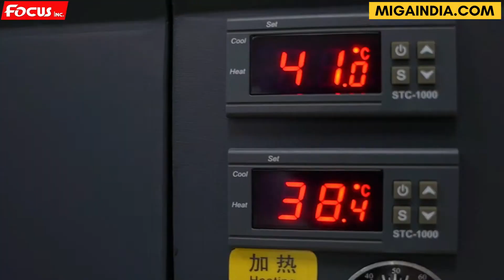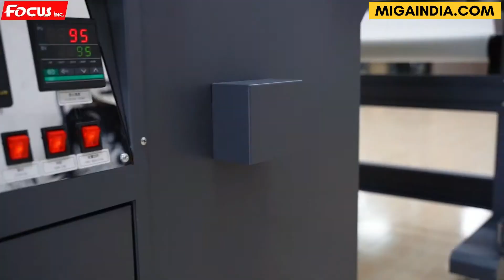Industrial high speed Direct to film (DTF) printer in India by MIGA DESIGNS - Focus Nebula-62F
Miga designs Pvt ltd Introducing FASTER, RELIABLE, AFFORDABLE all-new advanced technology direct to film (DTF) printer for industrial use. Available with Epson 4720 & i3200 print heads in the configuration of 2 or 4 heads as per your budget and production capacity.
It can be printed on almost all types of fabrics like Cotton, polyester, denim, leather & jute. It perfectly fits for small & large industries to print any design on any color background as per their needs.

MIGA DESIGNS PVT LTD
Address :
Kunal plaza, near chinchwad MIDC
Pune -411019, Maharashtra